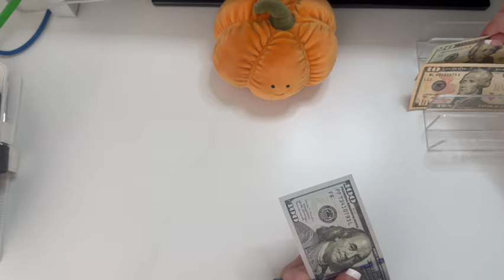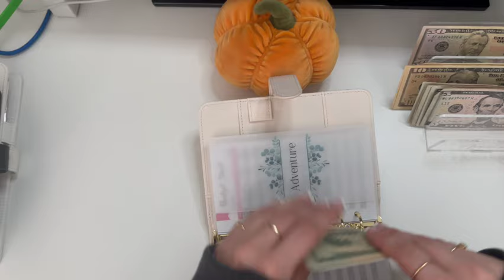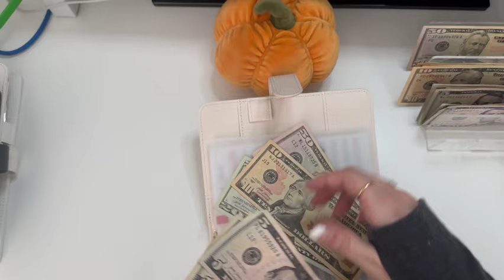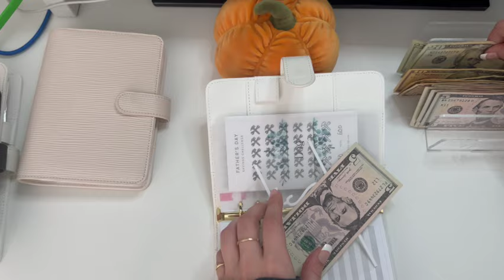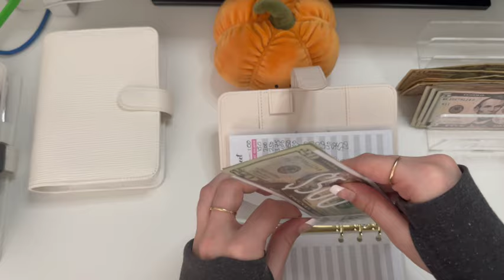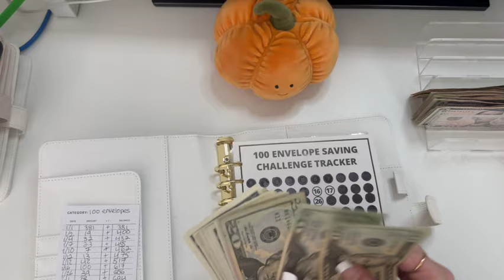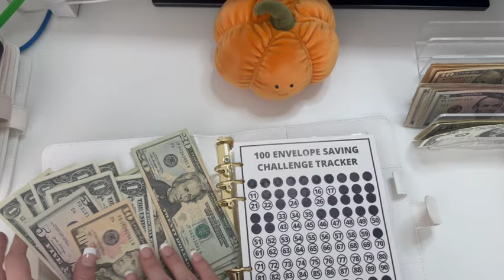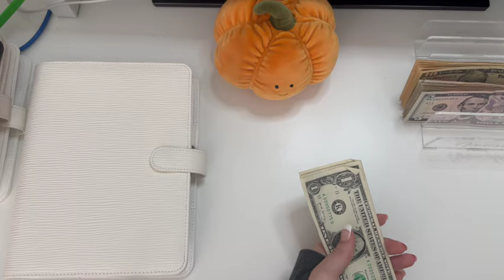March Unstuffing/Condensing No. 1 | $130 Back to the Bank | Low Income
DE3MF3

Shop my videos:

Binders, Budget Inserts, Teller Slips: theaestheticdollar.com

PlannerKate - Pklove20